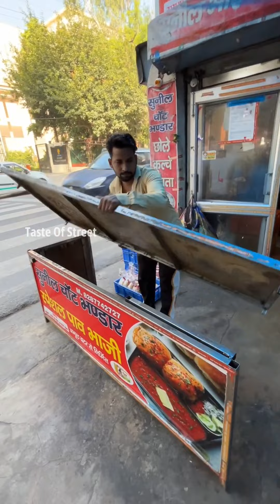सुनील भाई लाखों की Apache से😱 बेचते हैं छोले कुल्चे😳 और Public Bike Parking बनाकर खाती है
सुनील भाई लाखों की Apache से😱 बेचते हैं छोले कुल्चे😳 और Public Bike Parking बनाकर खाती है || Ghaziabad Street food
📍For Location Watch Till End